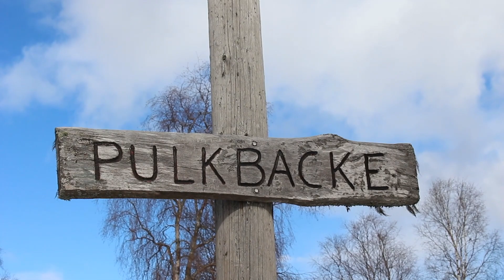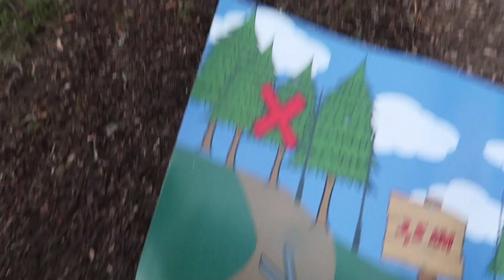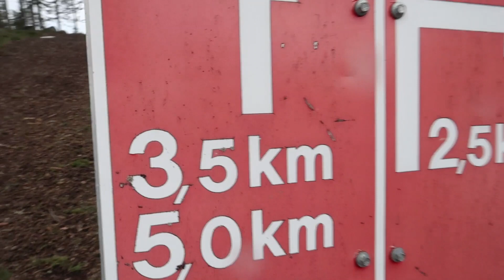JAKTEN PÅ DET STORA PÅSKÄGGET! - 2021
GLAD PÅSK!